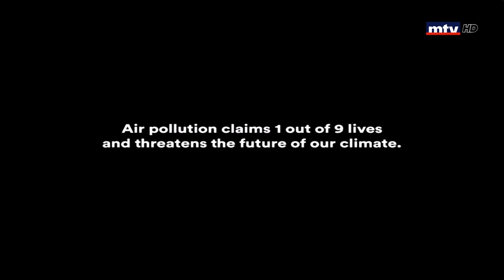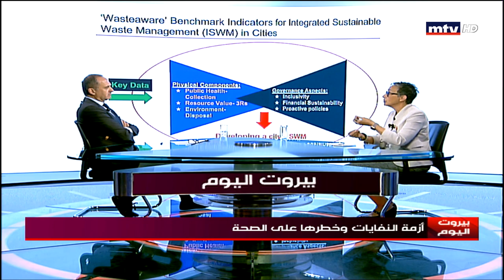Beirut Al Yawm - 16/07/ 2019 - نجاة عون صليبا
Beirut Al-Yawm is an all encompassing detailed news and political program featuring an innovative format.